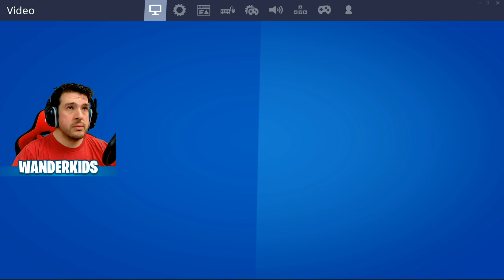Fortnite CHOPPA Update!!! *Victory Royale*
Fortnite CHOPPA Update!!! We finally have helicopters in Fortnite chapter 2 season 2 ladies and gentlemen! We didn't know how to drive it but we still got a victory royale!
Use code 'Wanderkidstv' to grab your battle pass and also in the Fortnite Item Shop.

Special thank you to @fortnite for adding the choppa! It looks like its going to be a lot of fun!!!

WanderKidsTV

EPIC: WanderKidsTV
SUPPORT A CREATOR CODE: WanderKidsTV